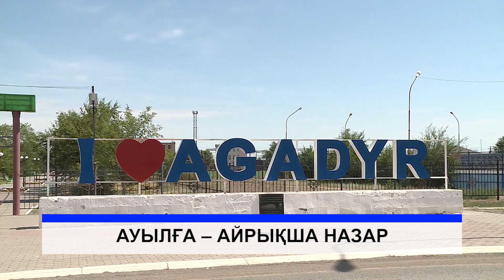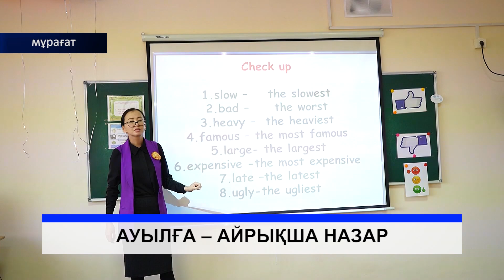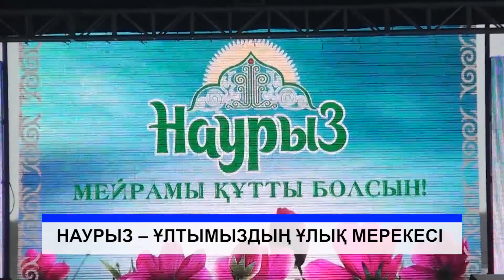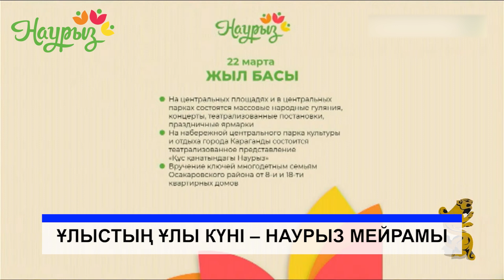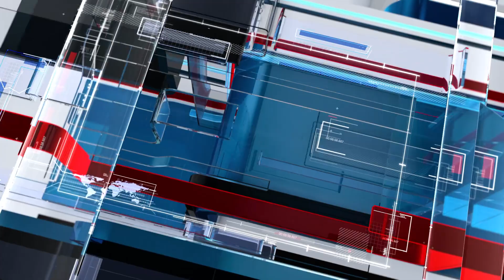20/03/2024 - Бірінші Қарағанды телеарнасының жаңалықтары